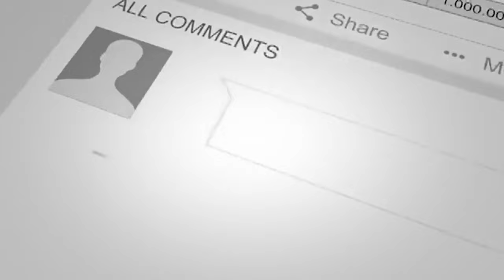Train Green Screen | Real Train Running | Front view | Train green screen effects